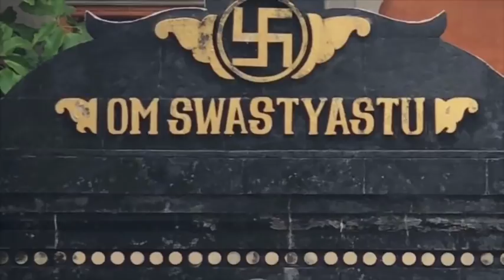Tá no Perreio ? Descubra como lidar c/ a dureza da vida via conhecimento de KRURA GRAHAS no jyotish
Quer aprender a lidar com momentos difíceis na sua vida ? Aprenda como o jyotish e o conhecimento sobre os krura grahas ( astros ou planetas maléficos ) podem trazer sentido adequado ao seu karma e clareza sobre seu processo de desenvolvimento espiritual !